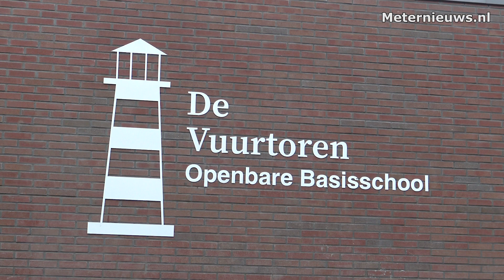Zoekactie naar moordwapen in Groningen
GRONINGEN - Een zoekactie zaterdag naar het moordwapen waarmee een 19 jarige jongen uit Groningen op het schoolplein aan in Groningen om het leven kwam. Donderdag op Vrijdagnacht werd de jongen door een passant zwaar gewond op het schoolplein aangetroffen. Ondanks snelle hulp door deze omstanders, ambulancezorg en Mobiel medisch team overleed het slachtoffer aan een steekwond. Later op die Vrijdag werden twee 17 jarige jongen en een 18 jarig meisje als verdachten van betrokkenheid aangehouden. Vermoedelijk is het steekwapen nog zoek omdat de politie deze zoekactie heeft ingezet. het is onbekend of er ook iets is gevonden. Overigens wordt het schoolplein maandag weer vrijgegeven door de politie en kunnen de kinderen weer naar school.